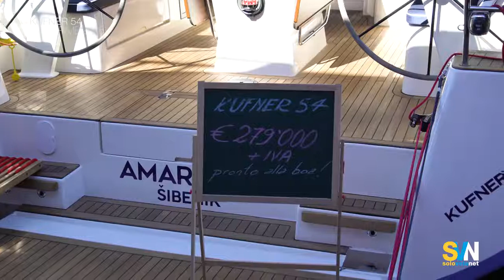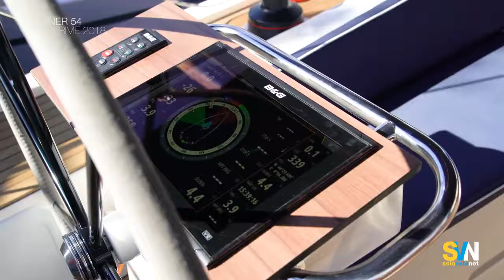KUFNER 54 MOVIE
D&D yachts have used their 12 years experience in the nautic industry partnered with Nautika Kufner to develop the Kufner 54 that introduces a new level of comfort and quality for an unbeatable low price.